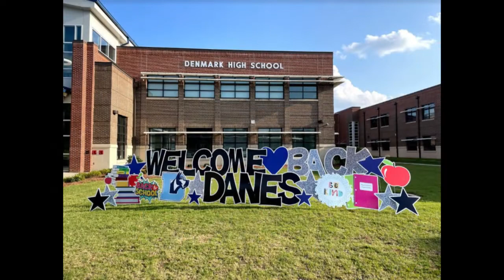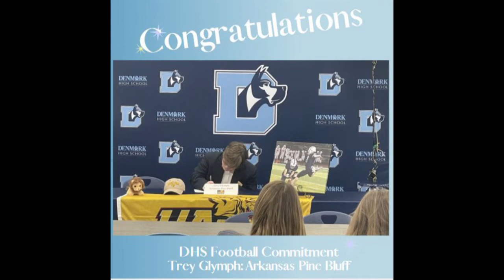Denmark-A Great Dane School